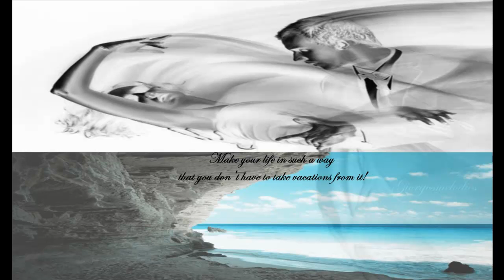Huey Dunbar Ayudame salsa version